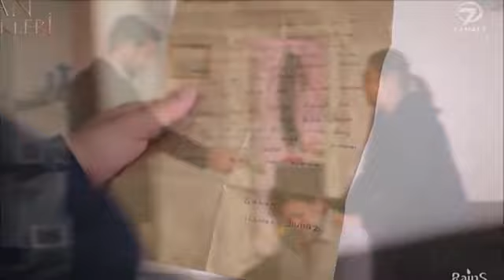KAN ÇİÇEKLERİ (Кровавые цветы) 194 - Спасибо, что любишь меня так красиво!